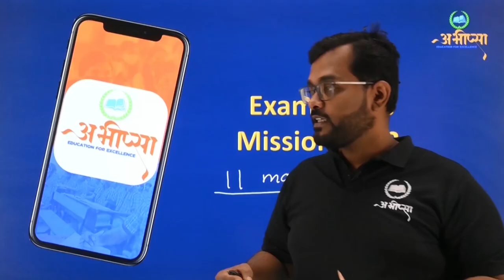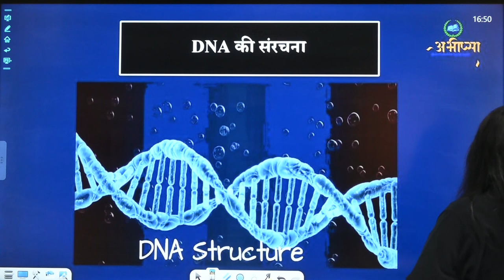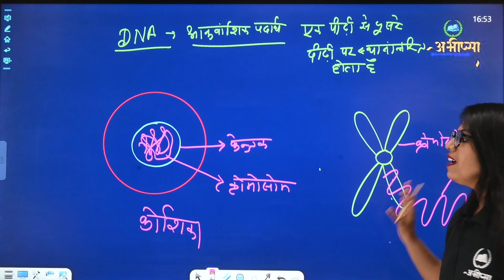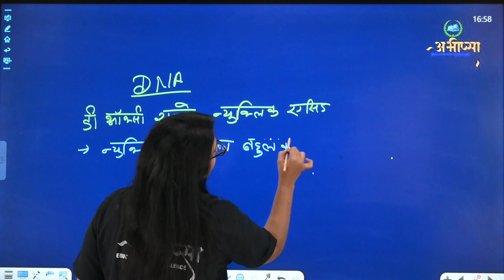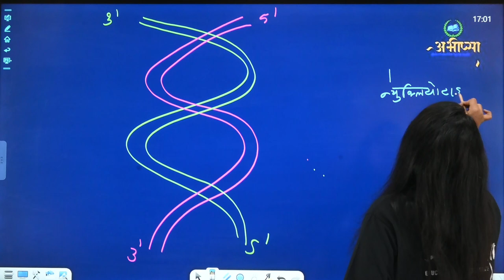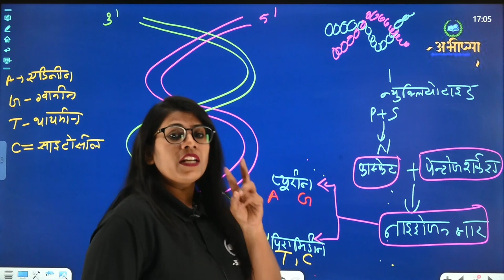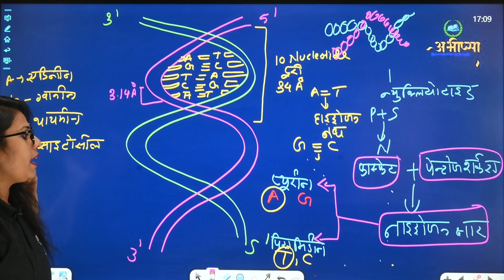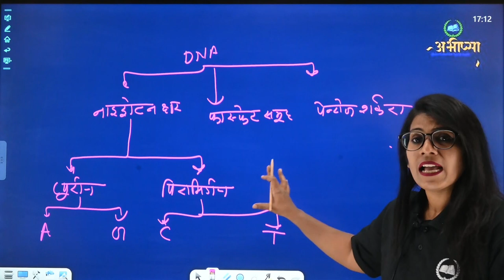इकाई 2 | Unit 2 | 5 अंक वाले महत्वपूर्ण प्रश्न | Part 1 | जीव विज्ञान | कक्षा 12वीं | Class 12th